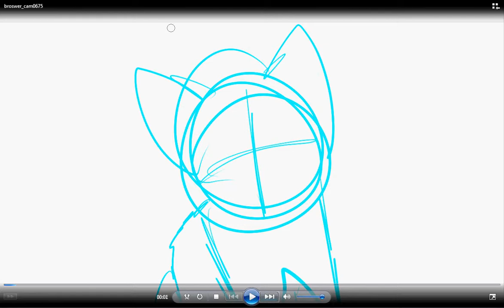Tia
no description avalible